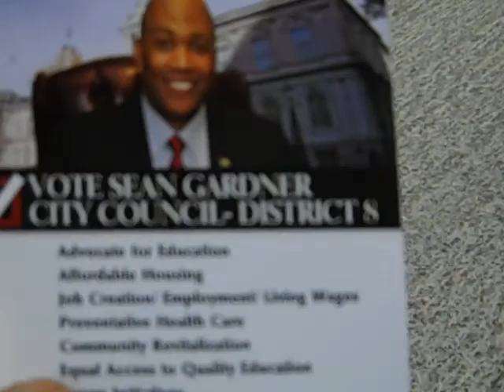Go Vote 'SEAN GARDNER' CITY COUNCIL- DISTRICT 8